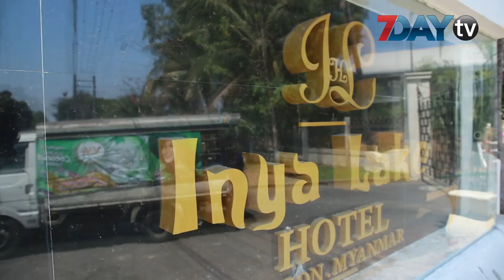အင်းလျားလိတ်ဟိုတယ်ကို အသွားအလာကန့်သတ်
COVID -19 လူနာအမှတ် ၁၅ အလုပ်လုပ်တဲ့ International SOS Clinic ရှိရာ မရမ်းကုန်းမြို့နယ်အတွင်းက အင်လျားလိတ်ဟိုတယ် ကို အသွားအလာကန့်သတ်ထားတယ်လို့ မရမ်းကုန်းမြို့နယ် တိုင်းဒေသကြီးလွှတ်တော် ကိုယ်စားလှယ် ဦးရန်ရှင်းက ပြောပါတယ်။

ဟိုတယ်ထဲမှာ တည်းခိုတဲ့ဧည်သည် ၉၀ ဦး ၊ ဟိုတယ်ဝန်ထမ်း ၃၄ ဦး နဲ့ ဆေးခန်း ဝန်ထမ်း ၂၅ ဦး ရှိနေတယ်လို့ သိရပါတယ်။

သူတို့ကို စောင့်ကြည့်မယ့်အစီအစဉ်တွေကိုတော့ တိုင်းဒေသကြီးအစိုးရ ဆီ တင်ပြထားတယ်လို့လည်း လွှတ်တော် ကိုယ်စားလှယ် ဦးရန်ရှင်းကပြောပါတယ်။

ဟိုတယ်ကိုလည်း ပိုးသတ်ဆေးဖြန်းတာတွေလုပ်ဆောင်နေပါတယ်။

မနေ့က ညပိုင်းက ကျန်းမာရေးဝန်ကြီးဌာနရဲ့ ထုတ်ပြန်ချက်အရ COVID -19 လူနာအမှတ် ၁၅ ဟာ နိုင်ငံခြားသားတွေကို ကျန်းမာရေးဝန်ဆောင်မှုပေးနေတဲ့ International SOS Clinic က ဝန်ထမ်းဖြစ်တယ်လို့ သိရပါတယ်။

အဲဒီလူနာဟာ သူနာပြုတစ်ဦးဖြစ်ပြီး ဗဟန်းမြို့နယ်အတွင်း နေထိုင်သူဖြစ်လို့ လူနာနေထိုင်ခဲ့တဲ့ တိုက်ခန်း အနီးပတ်ဝန်းကျင် ကို အသွားအလာကန့်သတ်တာတွေပြုလုပ်ထားတဲ့အကြောင်း ဗဟန်းမြို့နယ် ပြည်သူ့လွှတ်တော် ကိုယ်စားလှယ်ဦးထွန်းမြင့်က ပြောပါတယ်။

လူနာအမျိုးသမီး အလုပ်လုပ်တဲ့ဆေးခန်းကလည်း သူတို့ ဆေးခန်းနဲ့ဆက်စပ်ပြီး ရောဂါပိုးအတည်ပြု လူနာ တွေ့ရတဲ့အတွက် ဆေးခန်းကို ပိတ်ထားလိုက်ပြီလို့ မနေ့က ညပိုင်းက ကြေငြာထားပါတယ်။

အခုတော့အဲဒီလူနာအမျိုးသမီးကို ဝေဘာဂီအထူးကုဆေးရုံမှာ ကုသမှုပေးနေတယ်လို့သိရပါတယ်။

ရုပ်သံသတင်းထောက် - ယဉ်မွန်